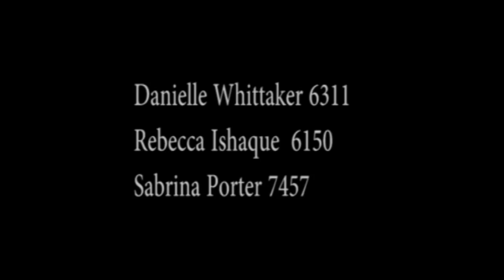THE FORTUNE IN FORTUNE TELLING RADIO ADVERTISMENT- BECCI ISHAQUE & DANIELLE WHITTAKER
Radio Ad